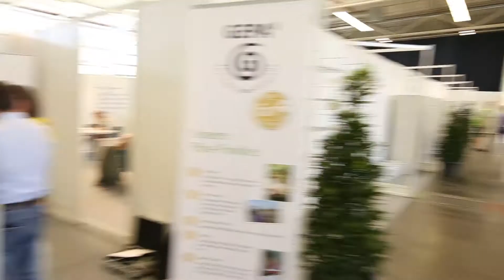Wir präsentieren: Die Multimediaredaktion am Katholikentag!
Wenn du schon immer wissen wolltest, wer für die tollen Beiträge des Katholikentages verantwortlich ist, dann bist du hier richtig! In diesem Video wird ein kurzer Einblick in das Team der Multimediaredaktion gewährt.